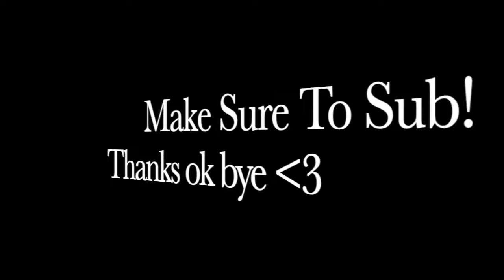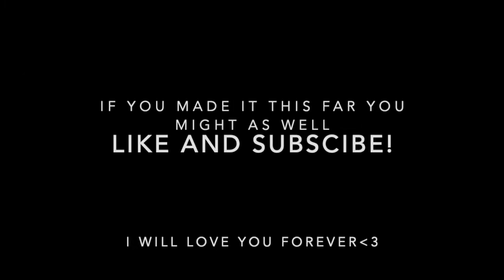MW Search and Destroy Funny Moments!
search and destroy is fun
like and sub if you are a baller